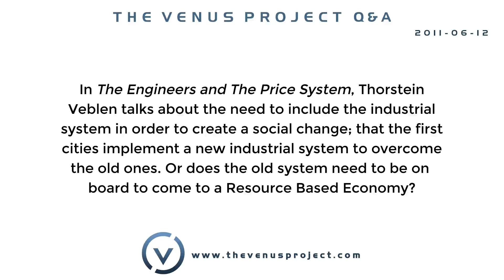In The Engineers and The Price System, Thorstein Veblen talks about the need to include . . .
The Venus Project Q&A

In The Engineers and The Price System, Thorstein Veblen talks about the need to include the industrial system in order to create a social change; that the first cities implement a new industrial system to overcome the old ones. Or does the old system need to be on board to come to a Resource Based Economy?